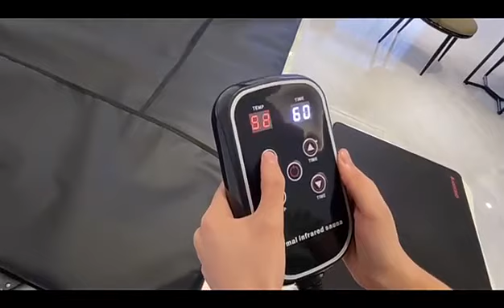1 heating zone infrared sauna blanket for detox weight loss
As video shows,we use velcro design,easy to lay in and out,adjustable to the blanket size.Handheld controller is easy to operate,set time and temperature, precise temperature control.